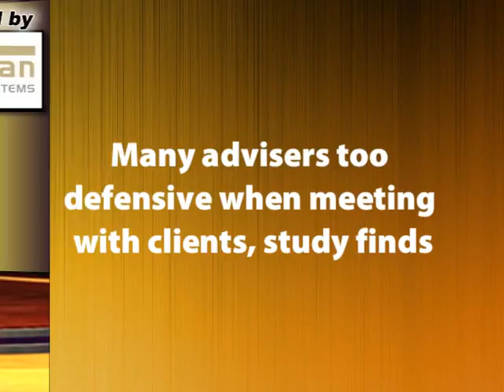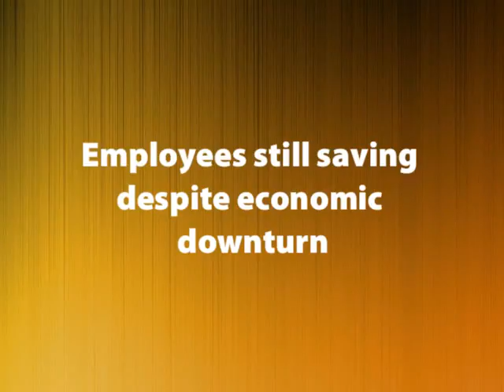Income Planning - Spotlight May 2011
The May Spotlight on Income Planning includes a recent study about the dangers of the defensive attitude displayed by many advisers; details on the specialized advice sought by many affluent clients; and Americans saving habit during the recession.